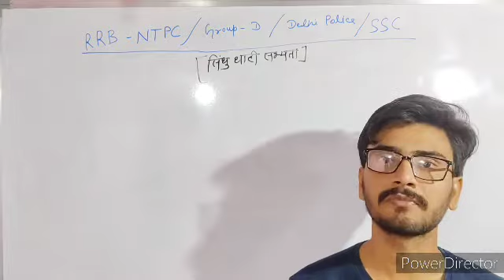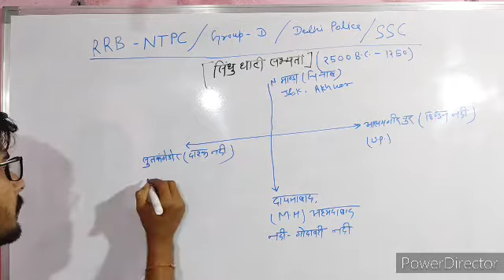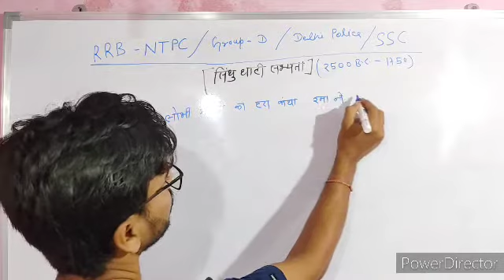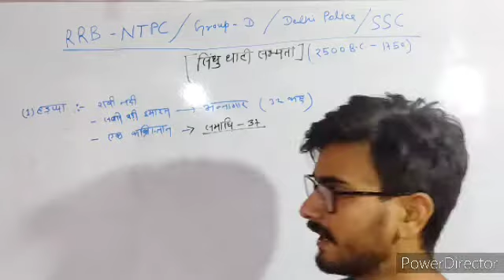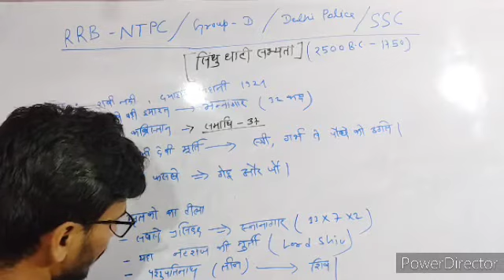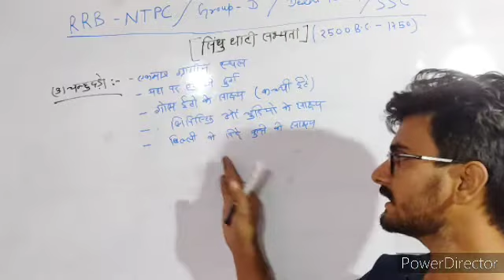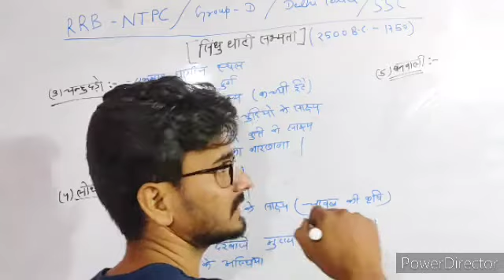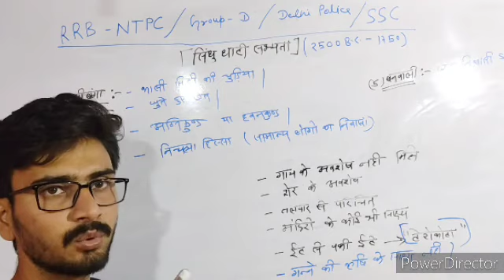Class-04Ancient History [Indus valley civilization]सिन्धु घाटी सभ्यता RRB NTPC GROUP D Delhi police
Govt. EXAM की तैयारी के लिए इस वीडियो को अवश्य देखे INDUS_VALLEY_CIVILIZATION Ancient HISTORY

EXAM  की तैयारी  के लिए इस वीडियो को अवश्य देखे